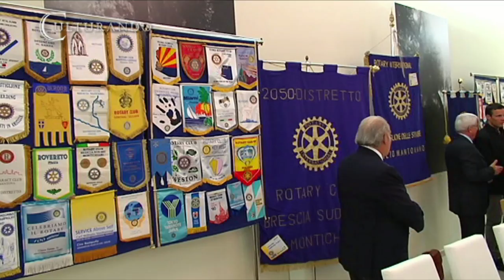Culturando Christof Innerhofer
Conviviale Rotary Christof Innerhofer